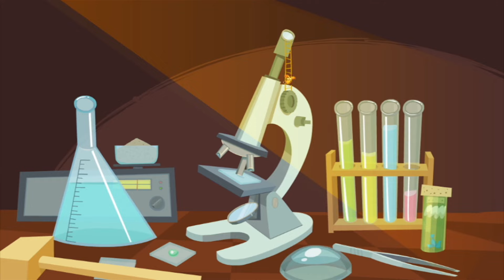Cleaning the Window | @The Fixies | Cartoons for Children